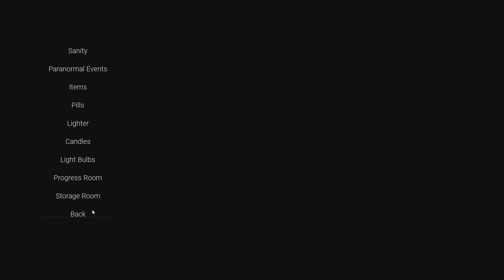LUCY & THE DEMON! | #4 | Visage Alpha Gameplay, Let's Play, Walkthrough, Horror Game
Visage is a genuinely terrifying experience where you explore a mysterious ever-changing house in a slow-paced, atmospheric world that combines both uncannily comforting and horrifyingly realistic environments. Visage is already looking to be an amazing first-person psychological horror game.

WARNING:
This video game may potentially trigger seizures for people with photosensitive epilepsy. Player discretion is advised.

MATURE CONTENT DESCRIPTION:
This game contains realistic depictions of violence, which can be very disturbing. Also note that some of its themes revolve around alcohol and drug abuse. Some of its content may not be appropriate for all ages. Viewer/Player discretion is advised.

IMPORTANT NOTE:
The game focuses on exploration and builds tension slowly to create a deeper and more meaningful experience. Its story is unveiled through surreal imaging and subtle environment details. Be mindful that it is a difficult game in unconventional ways.

ENVIRONMENT
The game is set inside a huge house in which terrible things have happened. You’ll wander through the gloomy corridors, explore every dead room, and get lost in endless mazes, your head filling with memories of the dead families that once lived in this very home. This twisted environment, void of any life other than yours, takes you to places you couldn't even bear imagining.

STORYLINE
This house is stained with a terrible past. Families were brutally murdered by their own family members, people went insane, many committed suicide, and other grisly events occurred. Each and every room has its story painted on an invisible canvas. As a player, you will relive parts of this dark past, and each of its fragments will leave you restless and terrified. You’ll soon wish you could join the dead's ranks in their abyss, but death won't help you leave this place. Will you run from it, or will you try to uncover the truth behind the shadows?

DARK ENTITIES
The families that died in the house will haunt you and leave you restless. They’ll follow your every move, watch you from every corner, play tricks with your mind, and try to attack you. Why do they haunt you? What have you done? This you have to find out on your own.

GAMEPLAY
In Visage, you are defenceless; no weapons could save you from the dreadful entities stalking you from the next corner, the next door, or underneath your feet. You’ll be able to pick up key elements, interact with the environment, and search for things that may help you escape this nightmare or pull you deeper into it.

DEATH AND TERROR
Dying is part of the game. You need to avoid terror at all costs, as dark entities are attracted to it. Maintaining your mind as sane as possible will keep you from joining the ranks of the dead. Doing so will not be easy, and you'll have to figure out ways, like staying in the light, to avoid going insane.

Visage Alpha Gameplay Visage Walkthrough Visage Gameplay Visage Tutorial Visage Update Visage Playlist Visage 2018 Visage Visage ep 1 Visage Trailer Visage Tips Visage Guide Visage Beginners Guide Visage Let's Play Visage First Look Visage Playthrough Early Access Noodle & Twinkky Psychological Horror Terrifying Game Visage Review Scary Game Jump Scares Funny Moments Visage Car Keys Location Basement Key Location Garage Key Location